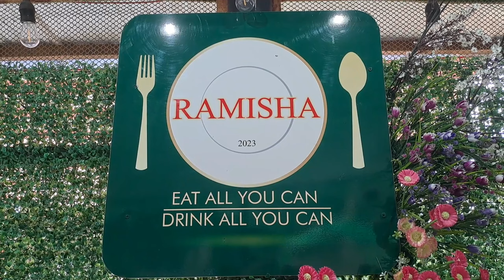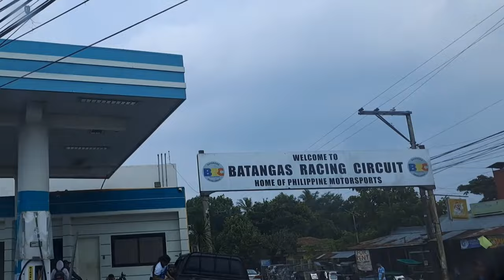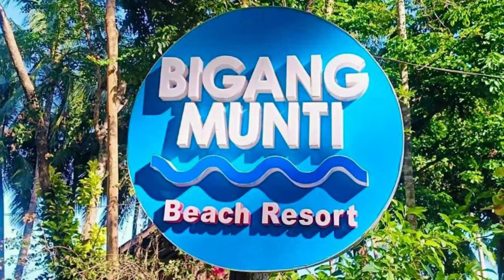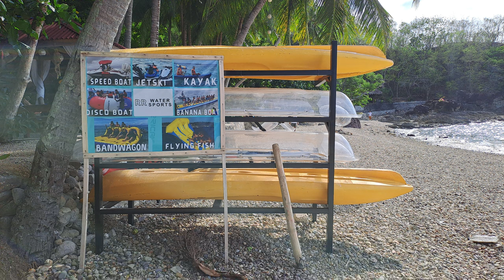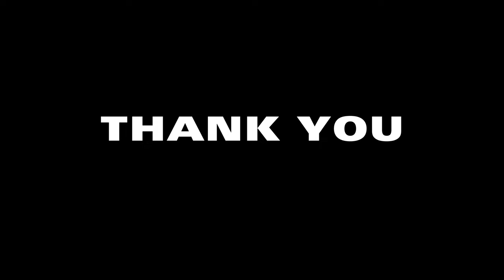Bigang Munti Beach Resort, Lobo/Laiya San Juan Batangas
For reference, below are the room rates:

KUYA'S CABIN:
 - Weekend/Holiday Rates: PhP9,500.00
 - Weekdays Rate: PhP9,000.00
 - Capacity: 6 to 8 Pax

A-HOUSE:
 - Weekend/Holiday Rates: PhP8,500.00
 - Weekdays Rate: PhP8,000.00
 - Capacity: 4 to 6 Pax

CASA MARIA:
 - Weekend/Holiday Rates: PhP7,500.00
 - Weekdays Rate: PhP7,000.00

HILLTOP CABIN:
 - Weekend/Holiday Rates: PhP9,000.00
 - Weekdays Rate: PhP8,000.00

BEACH HOUSE:
 - Weekend/Holiday Rates: PhP12,000.00
 - Weekdays Rate: PhP11,000.00
 - Capacity: 8 to 10 Pax

NIPA A:
 - Weekend/Holiday Rates: PhP6,000.00
 - Weekdays Rate: PhP5,000.00

CABIN C:
 - Weekend/Holiday Rates: PhP8,000.00
 - Weekdays Rate: PhP7,500.00

FOR CAMPERS:
 - Entrance Fee - PhP500.00/Head
 - Pitching Fee - PhP400.00/Tent
 - Rent of Tent - PhP650.00/Tent
 - Rent of Tent with Foam, Blanket, Etc. - PhP750.00/Tent

Track Name. inaudio - Infraction- Saturday